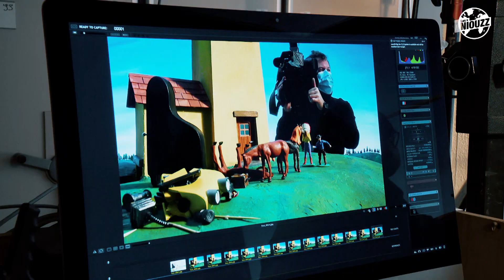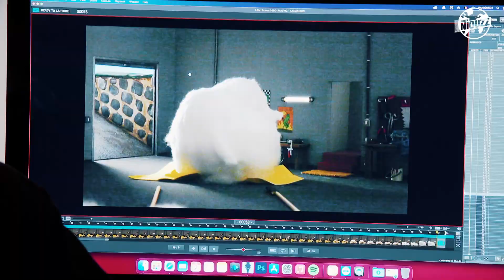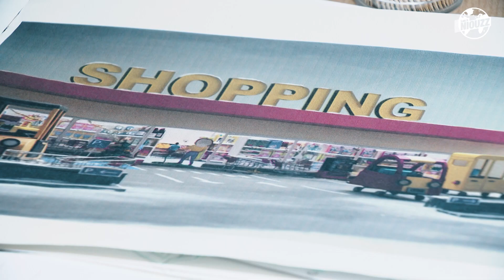CE CHIEN ROBOT RANGE TA CHAMBRE !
🐕 Le célèbre robot chien de Boston Dynamics (Etats-Unis) est de retour. Et il a fait une petite mise à jour ! En plus de son célèbre corps jaune, il a un tout nouveau bras articulé à la place du museau. Ce qui lui permet d’effectuer de nouvelles tâches au jardin ou à la maison. Le tout sans qu’on ait besoin de s’en occuper ni de le recharger car il gère ça tout seul.

😷 Il y a un an, le 4 février 2020, le premier cas d’infection au covid était détecté en Belgique. Il s’agissait d’un homme rapatrié deux jours plus tôt de Wuhan, la ville de Chine où l'épidémie a commencé. Depuis ce jour, plus de gros câlins, beaucoup de parents qui travaillent à la maison, les visages cachés par le masque, ta classe qui est devenue une bulle... Tout est chamboulé dans nos vies ! Un an après, vous vous sentez comment avec ce coronavirus ?

🎬 Stéphane Aubier et Vincent Patar, les créateurs de « Panique au village », sont en train de tourner un nouveau film d’animation ! On a poussé la porte des studios à Uccle où les figurines de Cowboy, Indien et leurs amis sont animés. un travail pour les créateurs : il faut installer les accessoires dans le décor, régler la lumière, bien accrocher tous les éléments et puis seulement commencer l’animation en prenant des photos… Ça s’appelle du stop motion…

Ça fait un an que le Royaume-Uni est officiellement sorti de l’Union européenne. C’est ce qu’on appelle le Brexit, un élange des mots anglais « British » qui veut dire « britannique » et « exit » qui signifie « sortie ». Le Royaume-Uni fait désormais bande à part, seul dans leur coin ! Good or not good, le Brexit ? Vous en pensez quoi ?